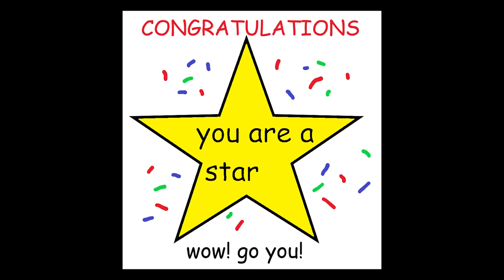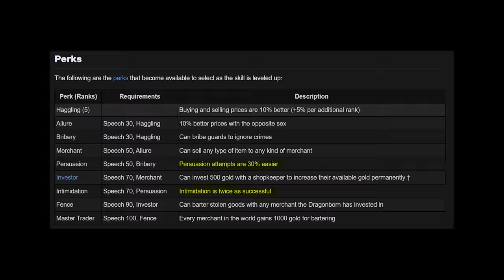What if you could only level up Speech in Skyrim?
Skyrim is full of exciting skills and abilities. But what if we could only use one of them and weren't allowed to level up anything else (not even Sneak).

I wanted the answers to these questions and will share them with you today. Also we are playing on Legendary because I said so.

Additional Tracks:
Crime Hard Theme - pazuzustudio (based on melodies originally whistled by Max Graham)
Dude, Where's my Horse? - Nat Keefe with the Bow Ties
Modern Attempt - Track Tribe
Turn Up Let's Go - Jeremy Blake